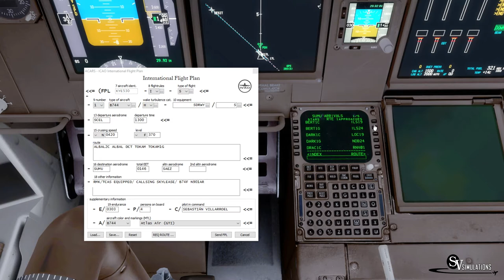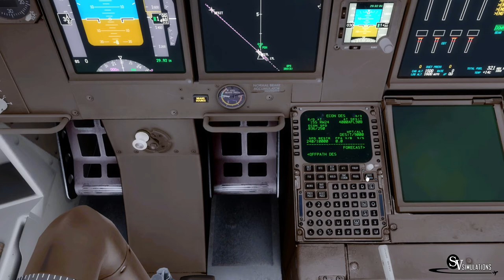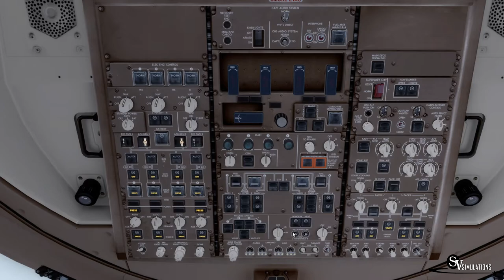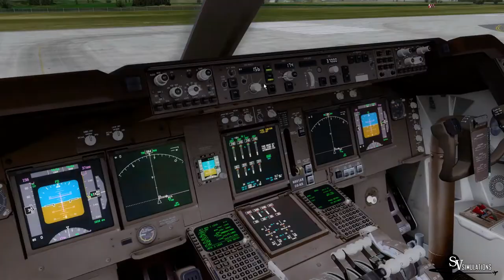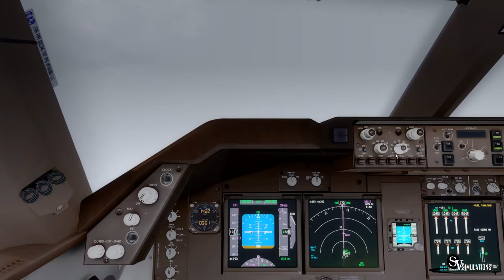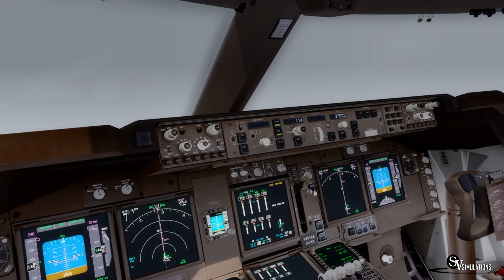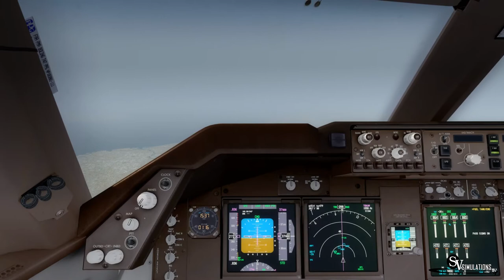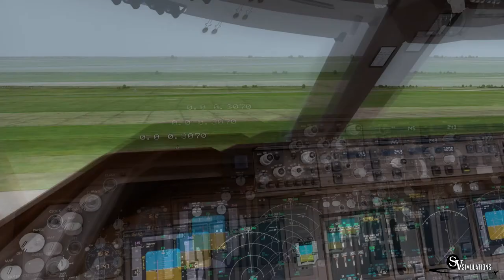P3D v3 | B74F | Santiago - Montevideo | KYE530 | IVAO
Español/ Bienvenidos! En este video les traigo un vuelo con el material  Boeing 747 Freighter.

English/ Welcome! In this video I bring you a flight with Boeing 747 Freighter

Addons:
P3D v3
Ivac